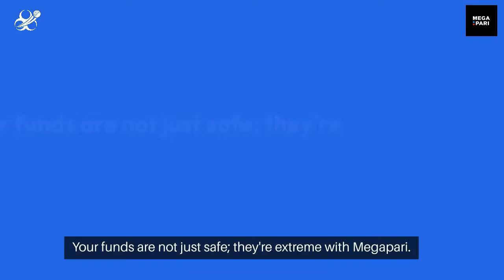Megapari (मेगापैरी) India 2024 Safe Betting - India Bet Master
*IndiaBetMaster.com - Is Megapari Real or Fake?*

In this video, we have an exciting review for all you cricket fans in India, tackling the burning question of whether Megapari India is safe or not?